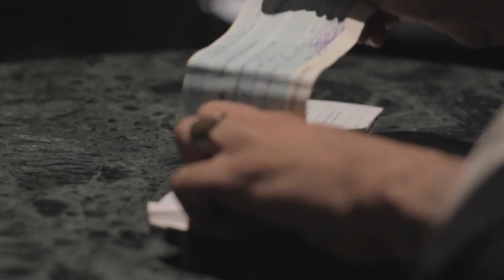La Marchetta Trailer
un corto di Francesco D'Ignazio